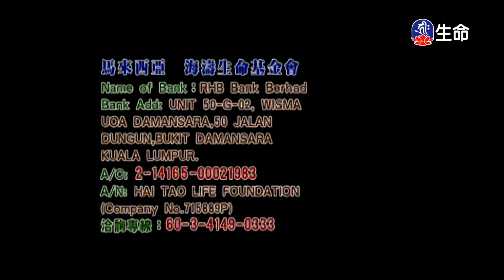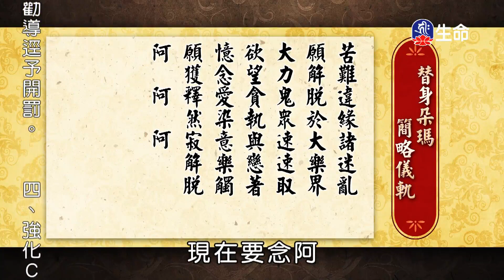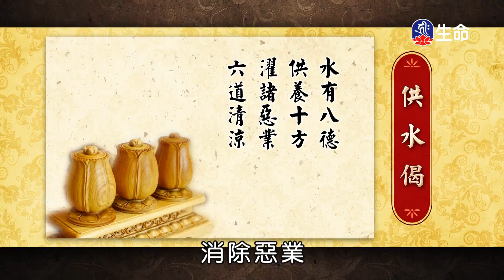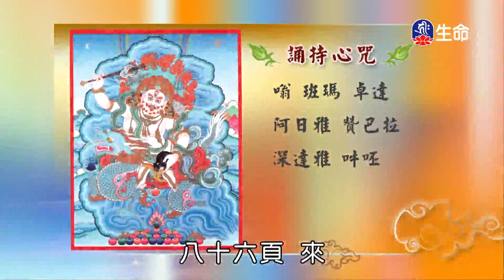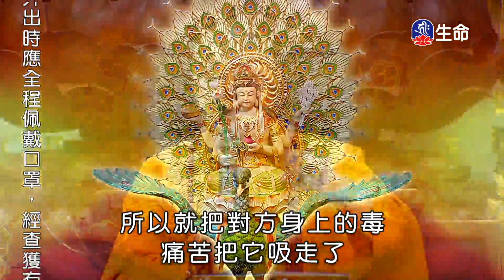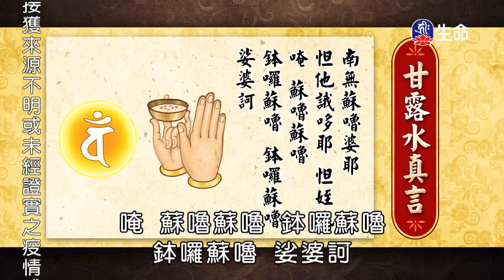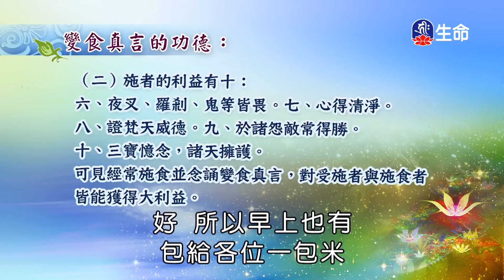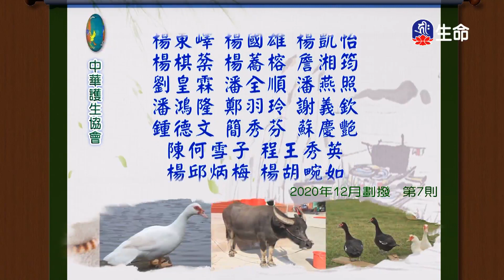眾生同發菩提心_海濤法師般若講座_(lifetv_20210623_06:00)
海濤法師般若講座_眾生同發菩提心。